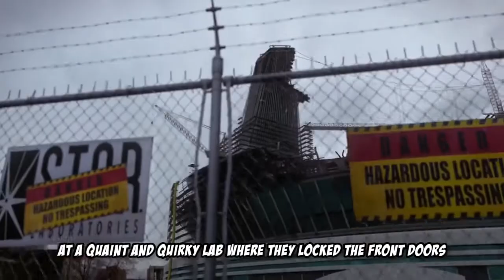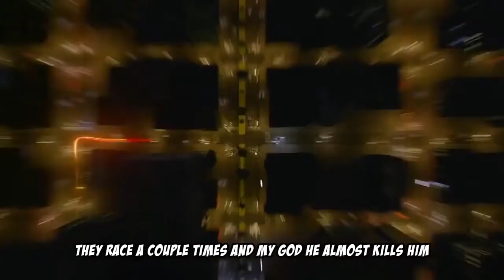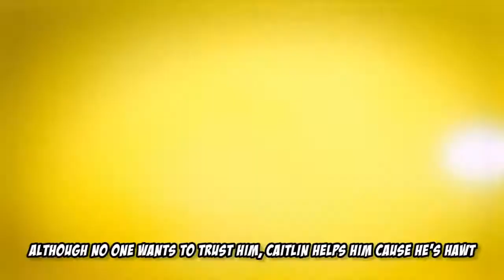The Flash Rap Recap Season 1 and 2